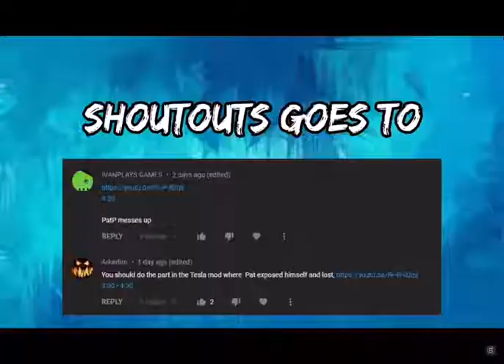Pat Messed up big time .